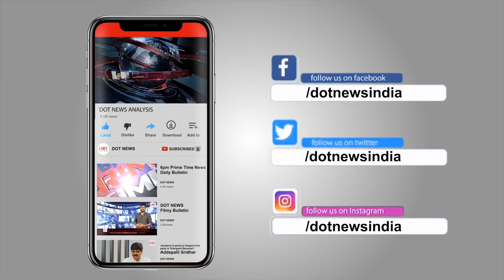క్యాపిటల్ సిటీ కావాలి అంటే ప్రభుత్వం మారాలి | Anam Vijaya Kumar Reddy |Talk Show With Swey |Dot News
In this video, Anam Vijayakumar Reddy speaks About the Capital city of AP. He said every educated person knows, for the development of the capital city need to change the government.

DotNews is a Telugu YouTube channel dedicated to offering latest Political News, Live Reports, Exclusive Interviews, Breaking News, Sports, Cricket, Tollywood, Life Style, Weather updates, Entertainment, Business, and Current Affairs.

Our In-depth Analysis of Andhra Pradesh Elections 2019 and more...

Public opinion on Pawan Kalyan and Ys Jagan War..

Dot News Videos -

Andhra Pradesh News (Latest Political updates)

Political Vox Pops (Unbaised Public Opinion)